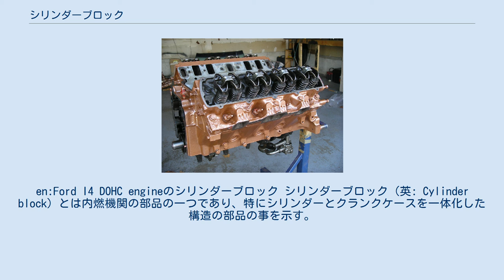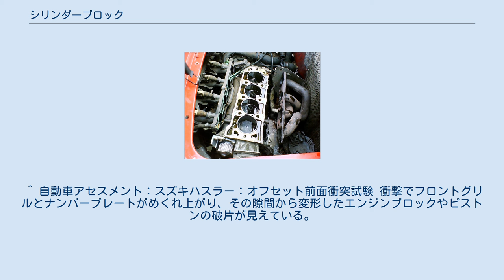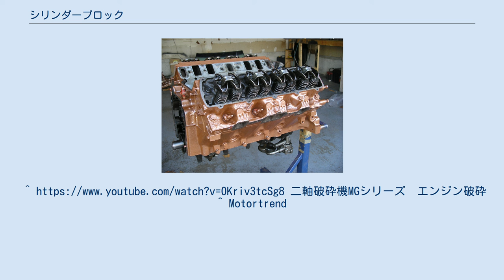シリンダーブロック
en:Ford I4 DOHC engineのシリンダーブロック シリンダーブロック（英: Cylinder block）とは内燃機関の部品の一つであり、特にシリンダーとクランクケースを一体化した構造の部品の事を示す。
エンジンブロック (engine block) と呼ばれる場合もある。
 英国のローバーen:K-series16バルブDOHCエンジンのシリンダーブロック。
ウエットライナー構造を採用している。
 アメリカのオールズモビルビッグブロック400キュービックエンジン。
360馬力、440ft.lbfのトルクを発揮する シリンダーブロックには複数のピストンが収まり、下部のクランクケース部分にはクランクシャフトが取り付けられる。
また、補機としてウォーターポンプやオイルポンプが取り付けられる場合があり、エンジン形式によってはシリンダーバンクが形成されたり、バランサーシャフトが内蔵されることもある。
シリンダーブロックはエンジンの心臓部に当たる部品であり、強固なボルト結合によってシリンダーヘッドやエンジンマウント、各種補機類が取り付けられ、さらにはクーラントやエンジンオイルの通路も設けられている。
水冷エンジンにおいては、万が一クーラントが凍結した際にエンジンを内部から破壊しないためにコアプラグと呼ばれる緊急時用圧力開放栓が設けられている。
 しかし、シリンダーとクランクケースが完全に一体鋳造されてしまっているため、各シリンダー間の中点の距離（ボアピッチ）は加工設備の大規模な変更を行わなければ修正が難しく、シリンダーのボアの大きさはシリンダーブロックのサイズによってある程度限定されてしまう。
場合によってはシリンダーブロックの厚さやシリンダー中点間のピッチの兼ね合いにより、工場出荷状態からそれ以上のボアアップが物理的に行えない場合もある。
 シリンダーブロックは一般的には鋳鉄を用いて作られるが、現代のエンジンは軽量化や衝突安全性、リサイクル性の向上のためにアルミニウム合金の鋳造品が用いられることが多い。
後者の場合にはシリンダーの摩耗防止のために鉄製のシリンダーライナーを挿入するか、シリンダー内壁にめっきを掛けることが一般的である。
モータースポーツなどにおいてシリンダーブロックに極端な軽量化やシャーシ構造材としての強度を求める場合にはマグネシウムやベリリウムがシリンダーブロックの材質に用いられることもある。
 シリンダーブロックの中にはウエットライナーと呼ばれる着脱可能なシリンダーライナーを備えるエンジンもある。
この構造はやや特殊なヘッドガスケットが必要になる反面、仕向地によるボアダウンが生産ラインで容易に行えることから特にヨーロッパ車において多く用いられている。
現在ではルノーやプジョーがこの構造を積極的に用いている。
 アメリカにおいて主流であるV型8気筒エンジンにおいては、シリンダーブロックの大きさにより、ビッグブロックとスモールブロックの区別がある。
元々は最大9.0 L以上の排気量を許容できるビッグブロックが最初に登場したが、時代が下るに従って軽量化のためにスモールブロックが主流となっていった。
ほぼ同じ排気量のエンジンでも、時期によってはビッグとスモールの両方が展開されることもあった。
しかし、高度なメカチューニングで大出力を発揮する用途では現在でもビッグブロックのエンジンを基に大幅な改良が施されることが多い。
 ^ 自動車アセスメント：スズキハスラー：オフセット前面衝突試験 衝撃でフロントグリルとナンバープレートがめくれ上がり、その隙間から変形したエンジンブロックやピストンの破片が見えている。
二軸破砕機MGシリーズ　エンジン破砕 ^ Motortrend